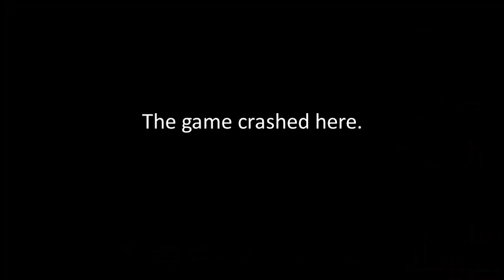The Escapists Strange Occurence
Just a shitty little video project i tried making, second part was custom made with godot, obviously not real.